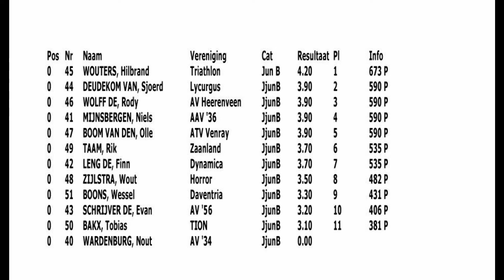Jongens B Polstokhoogspringen NK Indoor Meerkamp 15-02-2014 1e Hilbrand, AV Triathlon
Jongens B Polstokhoogspringen NK Indoor Meerkamp 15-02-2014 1e Hilbrand, AV Triathlon 4,20m Omnisport Arena, Apeldoorn